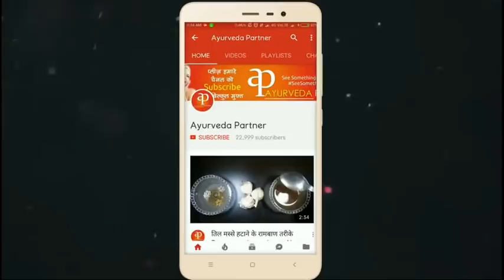ग्लिसरीन-निम्बू 1 दिन में चेहरे को चाँद जैसा खुबसूरत बनाने का लाखों में एक घरेलु नुस्खा-World of No1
Our Gear:
PRODUCTS SHOWN IN THIS VIDEO

gora hone ke tips in hindi,hatho ko gora karne ka tarika,gore hone ki cream batao,chehra saaf karne ka tarika,gore hone ke tips boy,nimbu ke fayde,gora hone ki cream,fairness,gora hone ke gharelu nuskhe,baby fairness cream,rang gora karne ke,chehre ke daag dhabbe hatane ke liye,gora hone ka nuskha,patla hone ka tarika,gora hone ka gharelu upay,mota hone ke upay,gorapan,gharelu nuskhe in hindi,chehra gora karne ka tarika